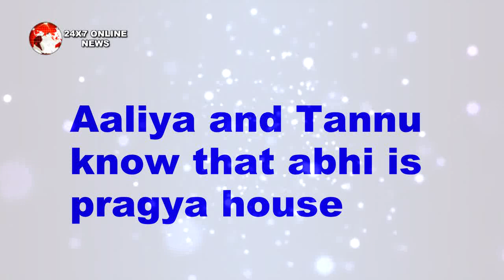KUMKUM BHAGYA || NEW PROMO || ABHI 7 दिन में छिन लेगा PRAGYA से उसकी बेटी